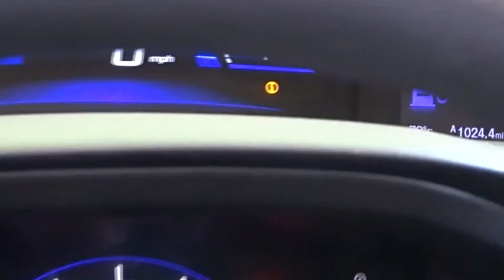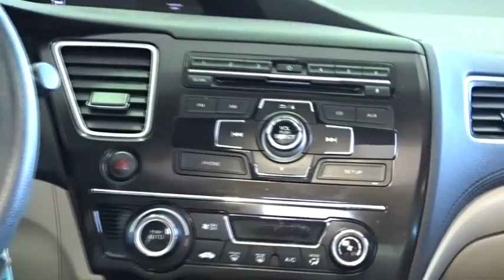2013 Honda Civic Woodside, Queens, Manhattan, Whitestone, Brooklyn, NY 164623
2013 Honda Civic

Paragon Honda
57-02 Northern Blvd